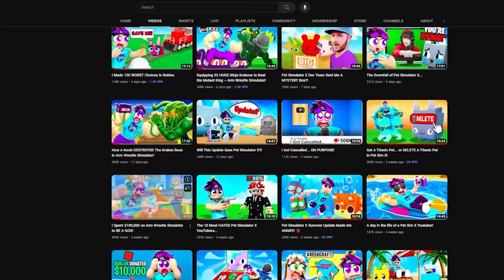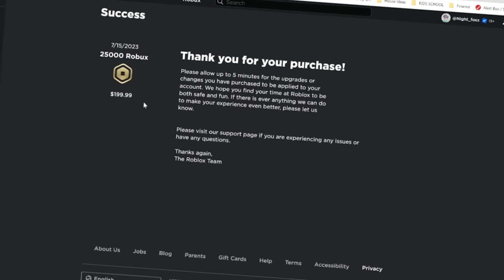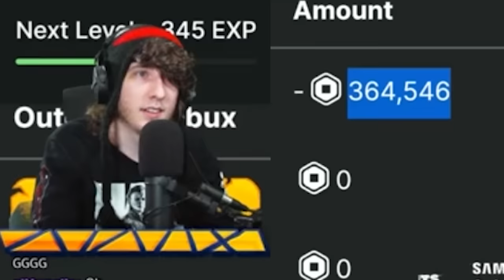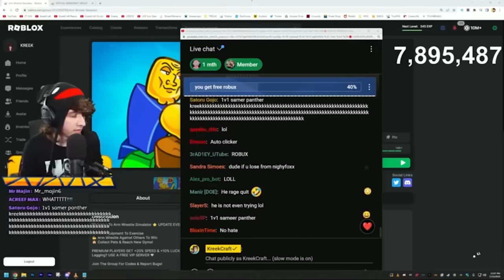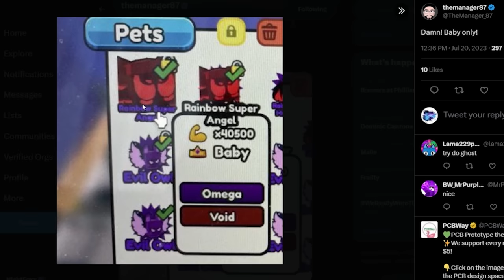Spending $100,069 To Destroy KreekCraft in Arm Wrestle Sim!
In today's video, I spend $100,069 Robux in Arm Wrestle Simulator to try and destroy @KreekCraft! Can we do it, or will he prove to be too challenging?